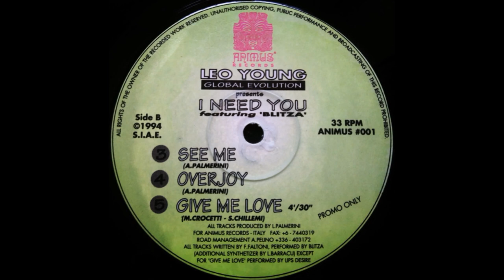Leo Young - Give Me Love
Animus Records – ANIMUS 001 Italy 1994